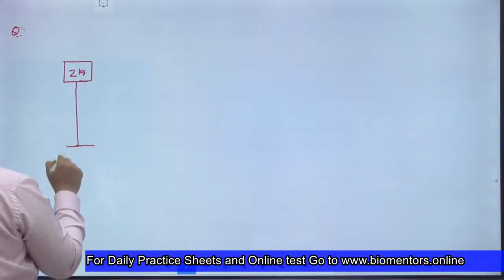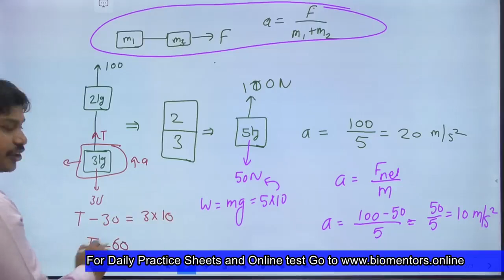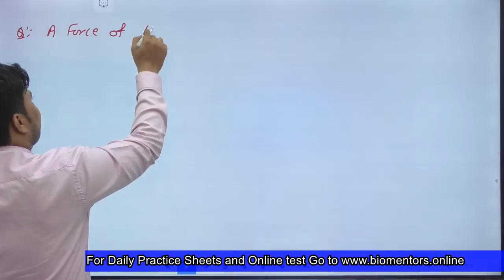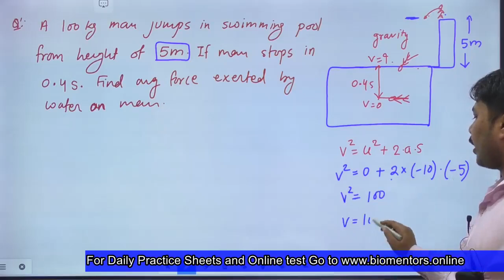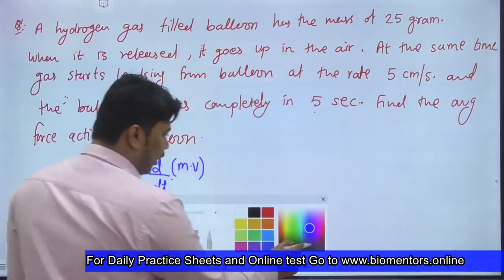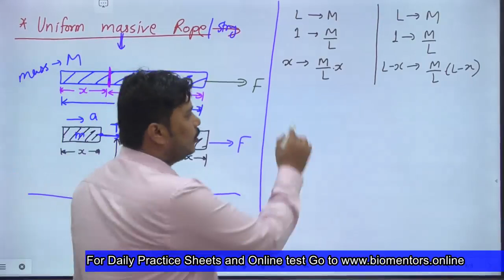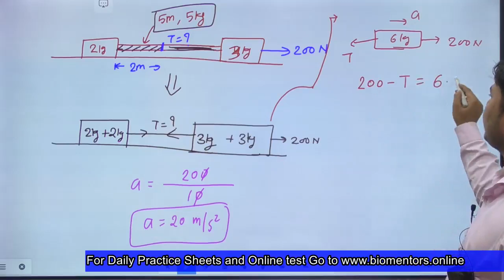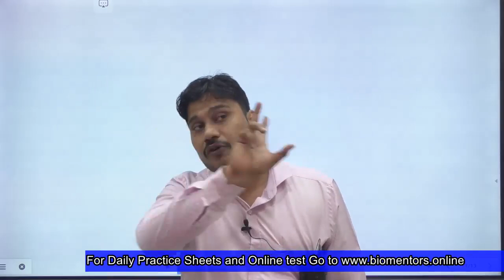Laws of Motion l Lecture 5 l Physics l NEET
1. Numerical related to Newton's Second Law of motion
 Uniform Massive Rope

1. Biomentors online films (Educational movies)

👇Playlist of Biomentors Classes Online for NEET :
✅Biology
1. Basics of Biology -
2. The living world -
3. Cell the unit of life -
4. Reproduction in organisms -
5. Human Reproduction
6. Reproductive health
7. Human Health & diseases
8. Cell Cycle & Cell Division
9. Biomolecules
10. Molecular basis of inheritance

✅Chemistry
1. Structure of Atom -
2. Solutions
3. Chemistry Classification of Elements and Periodicity in Properties
4. Redox Reactions
5. Surface chemistry
6. Electrochemistry
7. Chemical Bonding
8. Chemical Kinetics
9. General Organic Chemistry
10. Hydrocarbons

✅Physics
1. Basic mathematics for Physics
2. Dual nature of radiation and matter
3. Atoms
4. Units and Measurements
5. Nuclei
6. Scalars and Vectors
7. Semiconductor Electronics
8. Motion in a straight line
9. Motion in a Plane
10. Current Electricity
11. Work Power Energy
12. Electric Charges and Fields

👇Our Popular mobile applications: (Available at google play store)👇
1. Biomentors online - For NEET aspirants
2. Next medico - For MBBS undergoing students
3. McMedico - For educators
4. Doctor Probe - For online medical consultation